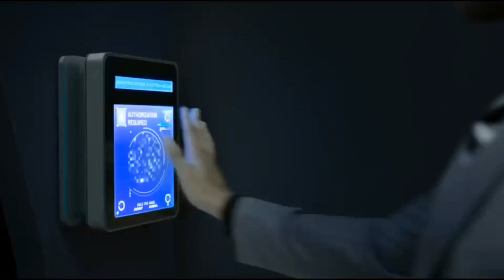Ayalaan Full Movie Hindi Dubbed Release Date | Sivakarthikyan New Movie | South Movie Update Hindi